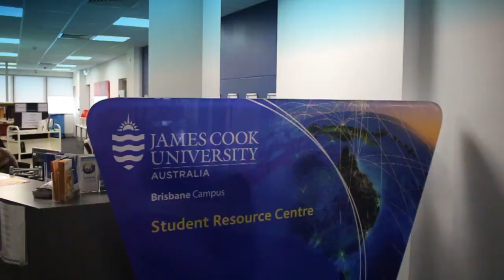Campus Tour - Welcome to James Cook Universtiy Brisbane